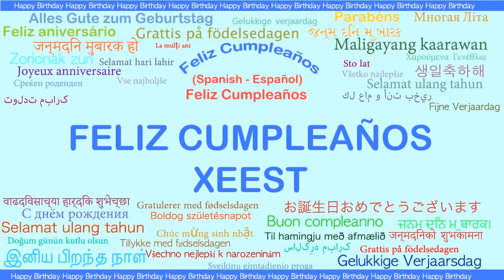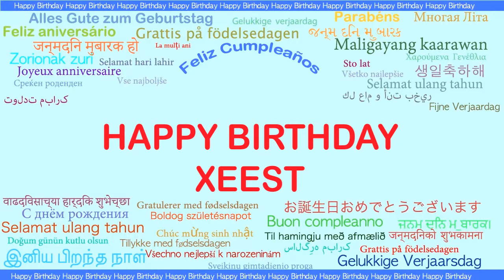Xeest Languages Idiomas - Happy Birthday